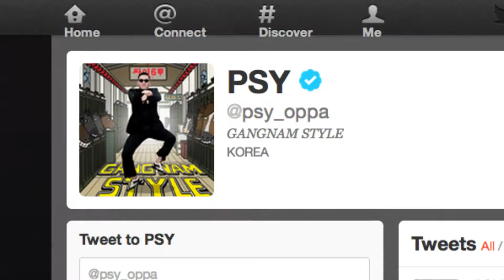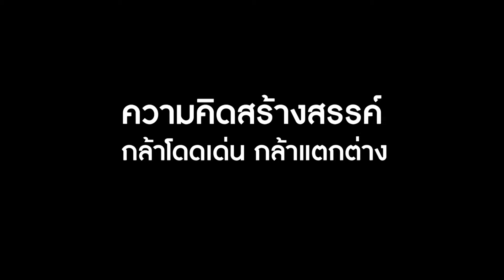ช่างคุย by IMAGINE TV : Gangnam style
IMAGINE TV ขอเสนอ
รายการทีวีที่พูดคุยแต่ประเด็นเผ็ดร้อนและเป็นกระแสเท่านั้น รวมถึงเรื่องราวข่าวสารมันส์ๆ ภายในรั้วมหาวิทยาลัยกรุงเทพด้วยนะ ดำเนินรายการโดย 2 พิธีกรสุดกวนกับ อาตี้ เฉยๆ และ สิงห์ BU RANGERS ที่ช่างพูด ช่างคุย ช่างแซะ ช่างซัก ช่างถาม และช่างสงสัย จนต้องจับมาใส่ชุดช่างอย่างที่เห็น พร้อมมอบความสนุกให้เพื่อนๆ ทุกสัปดาห์

จัดฉาย 2 ช่องทางหลัก ที่
TV ใน IMAGINE LOUNGE

ติดตามความเคลื่อนไหวของรายการได้ที่ และ